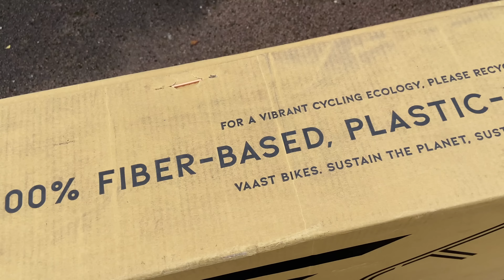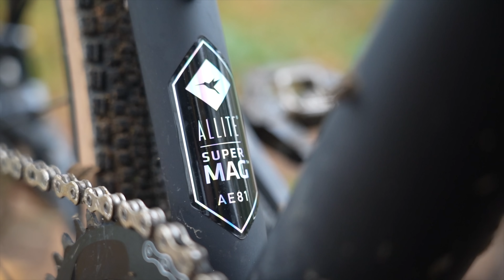Better than carbon? Vaast A/1 Super Magnesium gravel bike review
Magnesium is making a comeback as the 5th material choice alongside carbon, aluminium, steel and titanium but we’ve been here before haven’t we? Vaast’s Super Magnesium is aiming to set the record straight with this new material and on paper offers several interesting benefits, namely price, weight and environmental positives, but what’s it like to ride?

Content
00:00 Intro
1:00 Ride quality impressions
3:20 Magnesium history
3:59 Super Magnesium chemistry
4:25 Lighter than aluminium
5:23 Handling geometry
6:35 Frame details
7:42 Value for money
8:50 Environmental benefit
10:10 Better than carbon fibre?
11:04 Will it catch fire?
11:36 Likes and dislikes
12:07 Summary